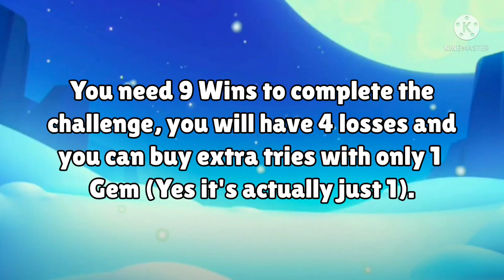Grom Challenge Maps + Extra Details ( New pins ) | brawl news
Grom challange all details - date , New pins and more

(New brawlidays offers)
Brother's channels -
Discord server -
Brawl stars club -
trophies required - 20k
Tags -
Brawl stars
Brawl talk confirm date
Brawl stars new brawler
Brawl stars Christmas update
Brawlidays
Balance changes
New brawler information
Brawlidays background
Price of new skins in brawl stars
Season 10 brawl stars
Grom challange